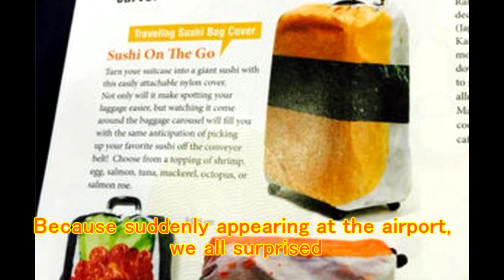ซูชิสินค้าที่น่าสนใจมาก/SUSHI is very interesting goods【Japan Japan Japan】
ปุ่มเพื่อขอลงทะเบียนช่อง! "